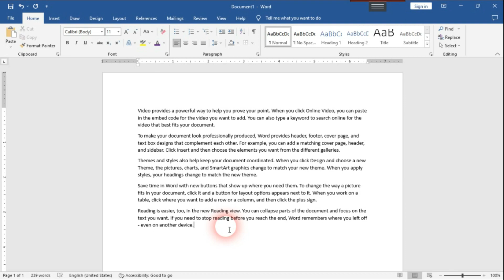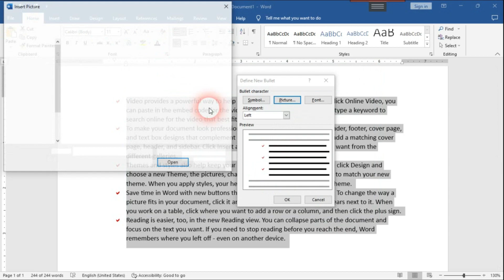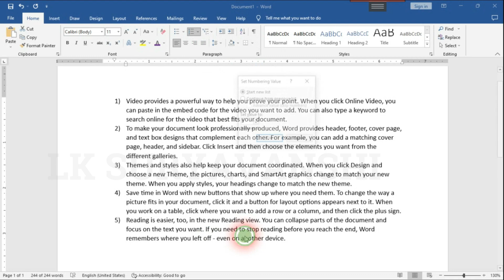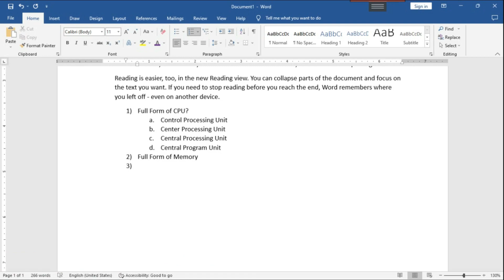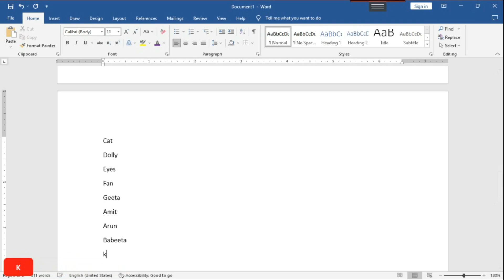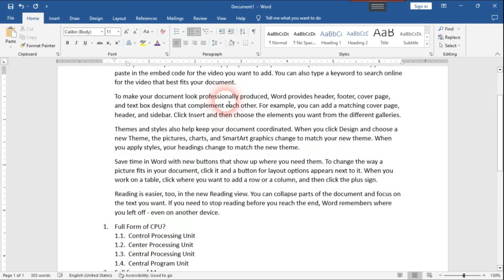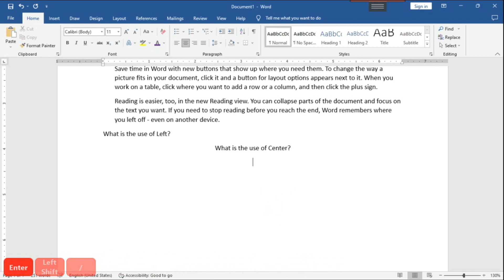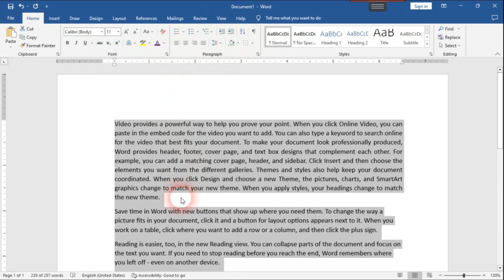#03 || How to Use Paragraph Option (Home Tab) || Ms. Word me Paragraph Option ka Use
MS- WORD || HOME TAB के Paragraph Group की जानकारी ||

धन्यवाद...